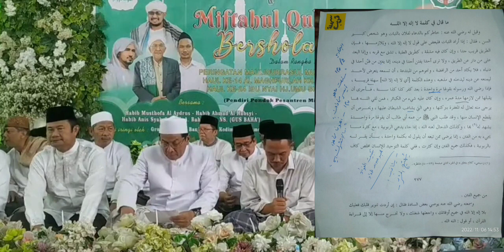GUS BAHA BONGKAR KESAKTIAN KALIMAT LA ILAHA ILLALLAH [Baru, 6 Nov 2022 Disertai Teks Kitabnya]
GUS BAHA BONGKAR KESAKTIAN KALIMAT LA ILAHA ILLALLAH  [Baru, 6 November 2022 Disertai Teks Kitabnya]